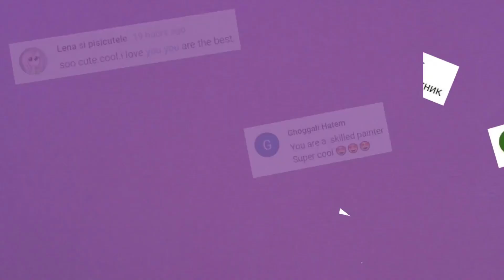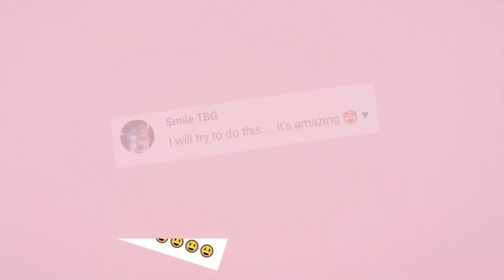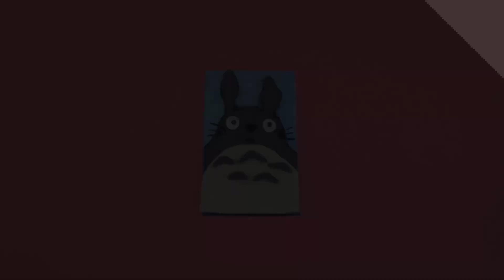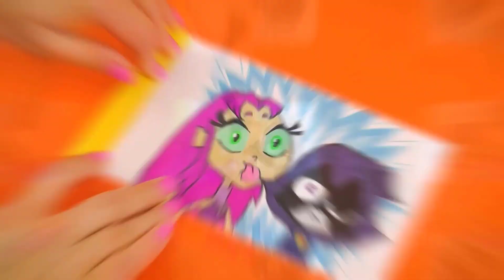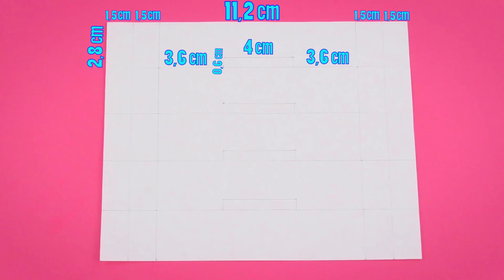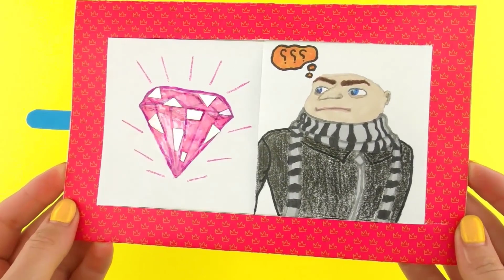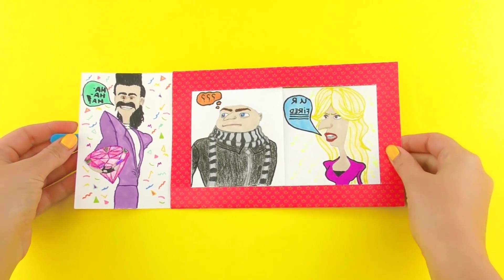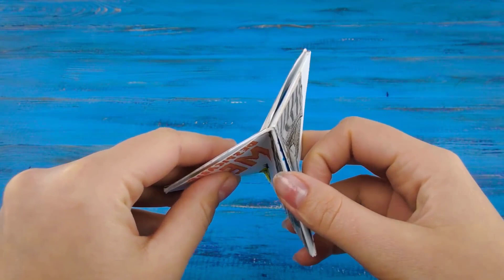How to make toys by folding paper and crayons part 6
♥ Cảm ơn các bậc phụ huynh, các bé đã xem video và ủng hộ kênh!
♥ Mong các bạn ủng hộ bằng cách ( ĐĂNG KÝ, CHIA SẺ, THÍCH ) để kênh ngày càng phát triển. Trân trọng cảm ơn!